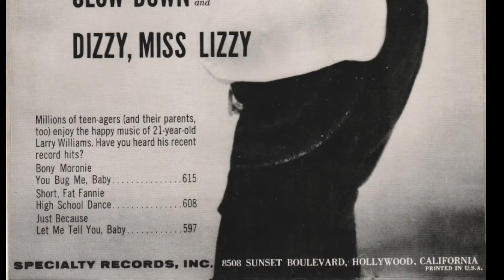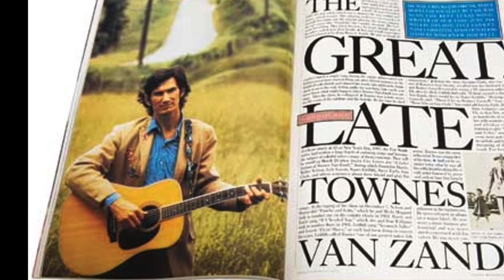Slow Down LARRY WILLIAMS COVER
All done on a basic 8 track digital recorder. Cover of the Larry Williams rock n roll classic  in the style of The Fabulous Thunderbirds..
Video features Larry Williams, Fab Thunderbirds and a selection of some of the great acts who developed and  incorporated this style of American Rock and Roll or helped forge it from the 1950's onwards.